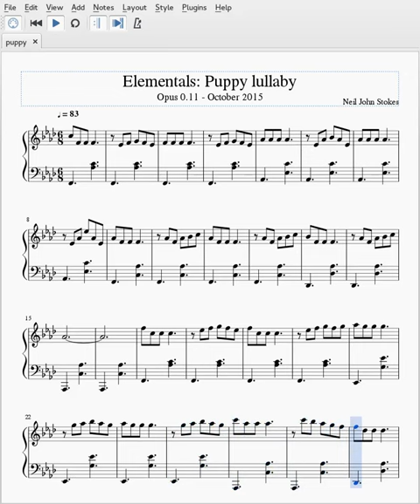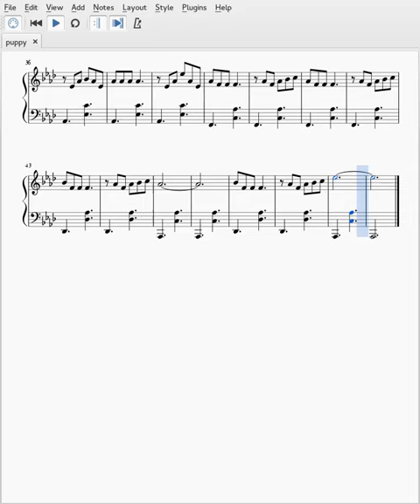Puppy Lullaby.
Elementals: Puppy Lullaby 0.11 - October 2015
Elementals - not meant to be a finished piece, simply a musical idea preserved for later development